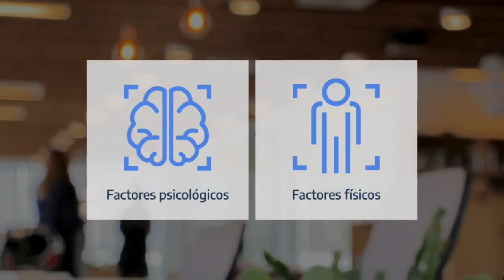Boston Medical ¡Conócenos!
En nuestro artículo del blog "Causas comunes de la eyaculación precoz: mitos y realidades"  exploramos factores físicos, psicológicos y emocionales detrás de esta condición que afecta hasta al 26% de los hombres en algún momento de sus vidas.
Este contenido ha sido validado por Juan Manuel Martinez Preciado, Médico Cirujano con Maestría en Sexología clínica y epidemiólogo, integrante del grupo de dirección médica internacional de Boston Medical, Colombia.
Descubre información valiosa y de calidad  ¡No te lo pierdas!